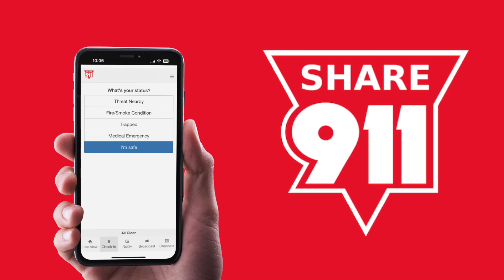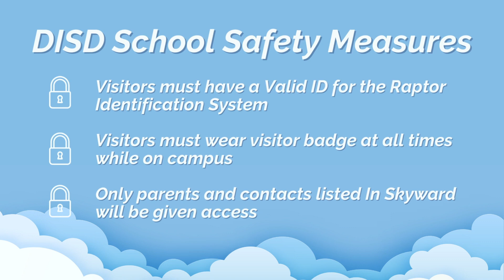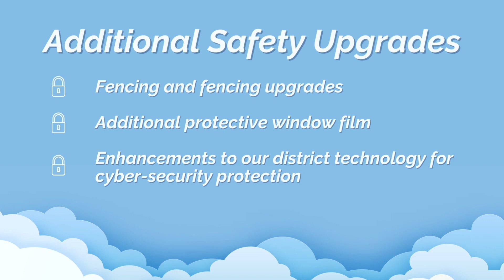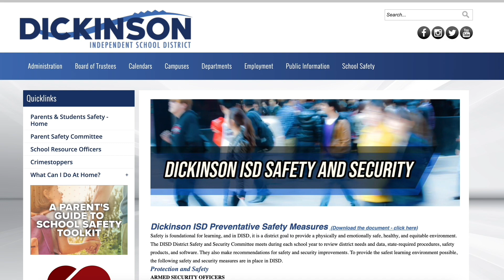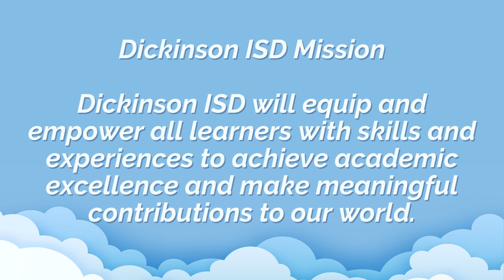2023 Back to School Video